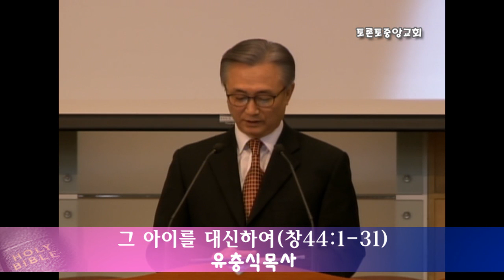20160207 그 아이를 대신하여(창4:1-31) 유충식목사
20160207 그 아이를 대신하여(창4:1-31) 유충식목사